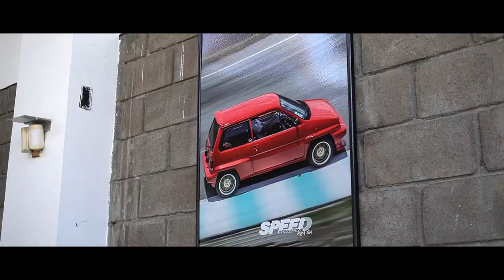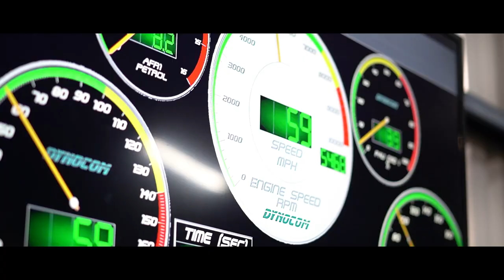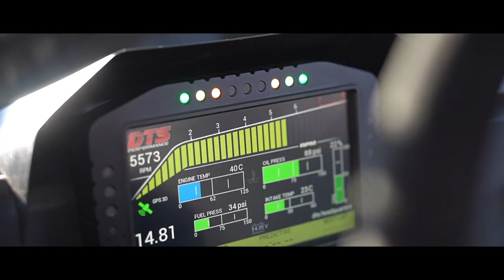Honda CRX Race Car Project / Daniel Molina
Hoy les traemos un Proyecto con historia

Les presentamos la CRX Race Car Project

Un auto que corrió muchos años en manos de Davis Laitano y hoy vuelve a la pista en las manos de Daniel Molina para el campeonato del Racing League.